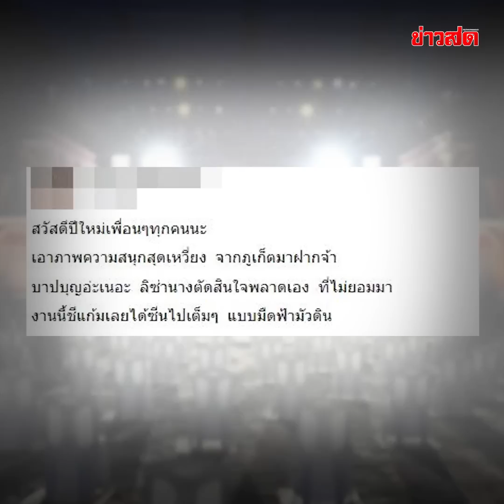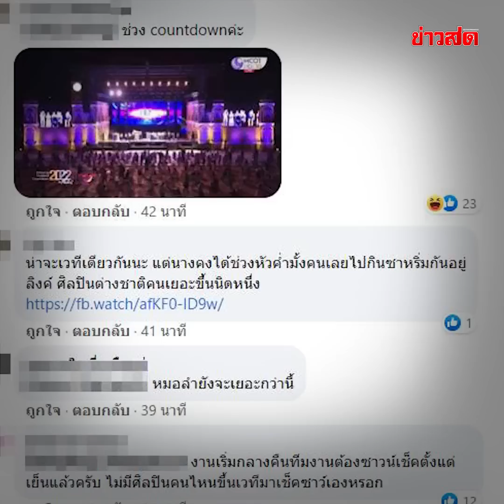ทีมงานชี้แจง คอนเสิร์ต แก้ม ไร้เงาคนดู โดนแซวผีจ้างร้อง : Khaosod TV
ทีมงานโร่แจง! คอนเสิร์ต แก้ม วิชญาณี เก้าอี้ว่าง ไร้เงาคนดู โดนแซวยับ ผีจ้างร้องเพลง